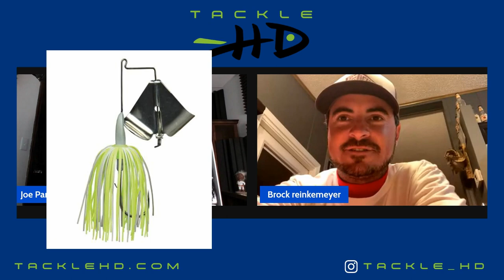Tackle HD Interview - Professional Angler Brock Reinkemeyer 2022 Toyota Series Winner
Professional angler Brock Reinkemeyer sits down to talk about his recent tournament success, working as a guide on Truman Lake, the big tournament scandal of 2022, and more.  Brock and Brad Jelinek were Bassmaster team champions in 2019.  He won 2 out of the 4 Bassing Bob winter series events in 2020.  He's won several Joe Bass events and won the 2022 Toyota Series event at Lake of the Ozarks.

Follow Brock or contact him on Instagram @brockreinkemeyer